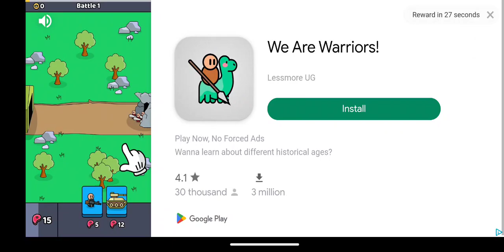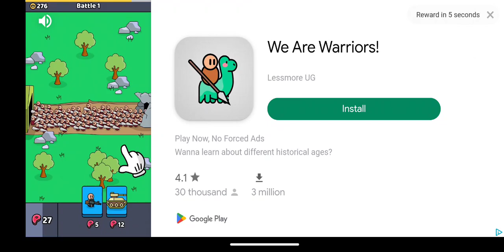Death Worm (mission impossible)